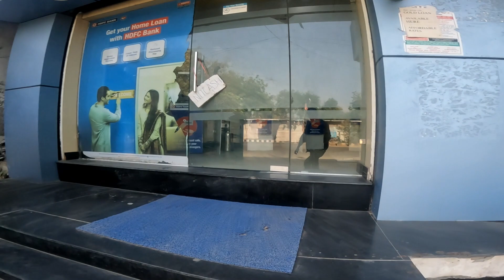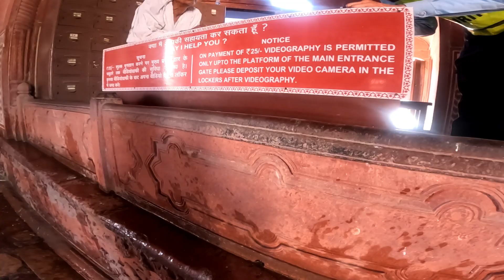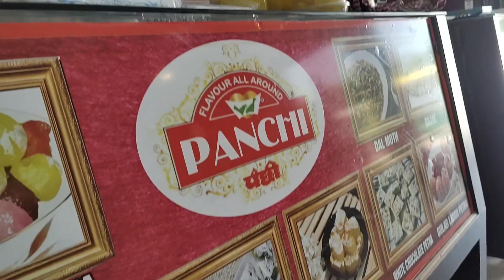One day in Agra exploring Taj Mahal || Budget Tour and Complete Travel Details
Hi guys, In this video I have shared complete details of Taj Mahal tour with complete travel details.
Watch the video to know the complete details.

Song Credits -